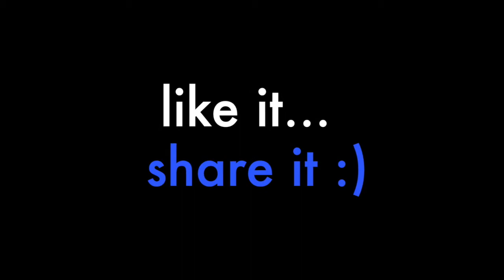FC Obermais - SSV Naturns gesehen von Hannes Schnitzer